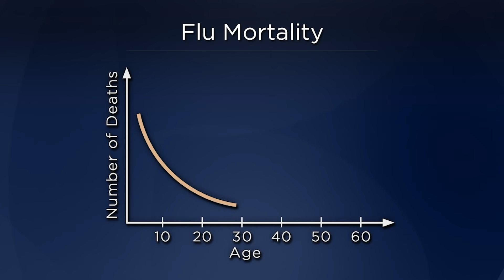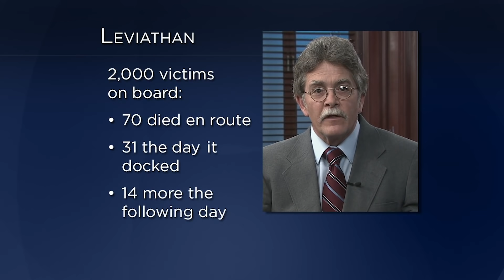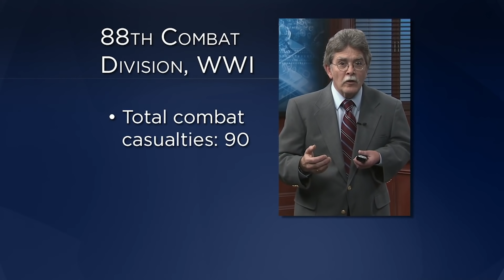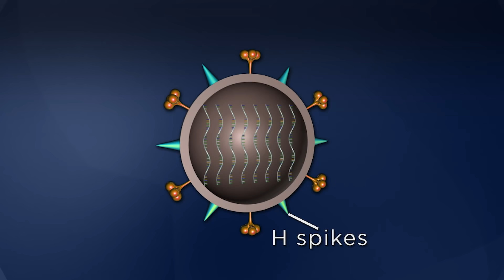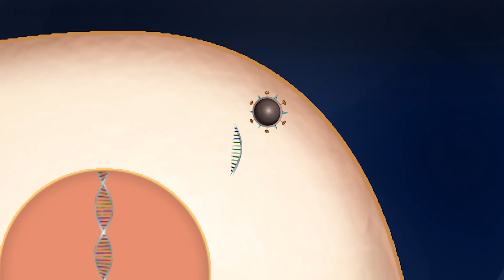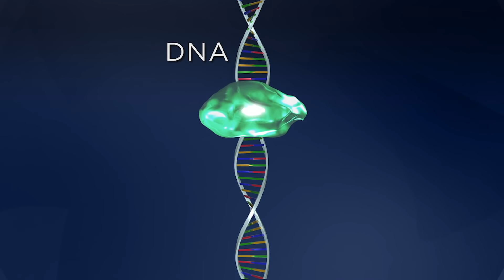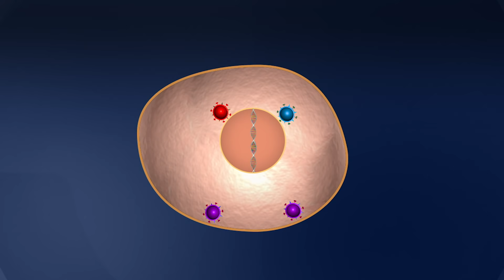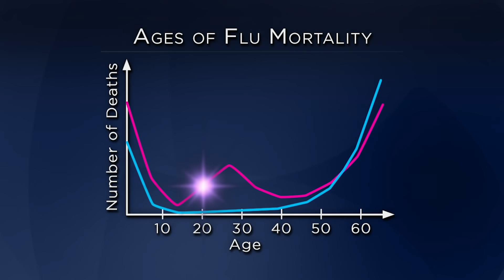The 1918 Spanish Flu—A Conspiracy of Silence | Part 1 of 3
The 1918 Flu killed more people than both World Wars, the Korean War, and the Vietnam War combined—so why don't we talk about it more? This deadly disease took nearly 700,000 American lives and an estimated 50 million total. Break out your map and track this viral spread from Kansas to Europe and back.

This video is episode 11 from the series Mysteries of the Microscopic World, presented by Bruce Fleury

0:00 The Absolute Mystery of the 1918 Spanish Flu
3:20 Time Travel to the Summer of 1918
4:06 Spanish Depopulation: First Known Pandemic of 1580
4:57 Fingers Point at Haskell County, Kansas for Patient 0
5:44 The Flu Seemingly Stops, But the War Must Go On
7:05 British Doctors Deny the Flu Exists
8:30 Soldiers Mutiny Over Influenza
9:40 Leviathan Ship Begins the Trend of Mass Infection
11:07 How Warships and Trenches Create a Savage Flu
11:50 The Anatomy and Function of a Virus
13:55 How the Immune System Recognizes Cells
14:43 How Viral Outbreaks Begin
15:20 H Spikes Are the Secret Weapons of this Deadly Virus
18:53 How a Mild Flu Becomes a Pandemic
19:05 Virus MutationDefies Immune System
21:12 Antigenic Shifts Cause the Second Wave in 1918
23:09 John Oxford Blames Hospital in Etaples, France
23:51 Extreme Symptoms of the Flu Generate Confusion
25:46 Second Wave Causes Secondary Lung Infections
26:08 Military Statistics Show Massive Flu Casualties
27:01 How 1918 Flu Differs From Other Pandemics